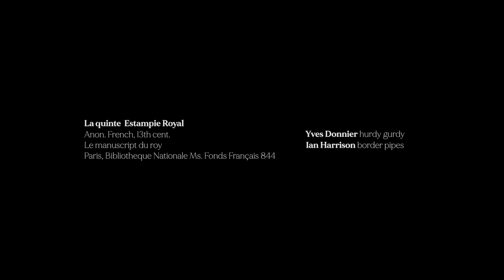La Quinte Estampie Royale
Played by Yves Donnier (Hurdy gurdy) and Ian Harrison (Border pipes).  From the French 13th-century 'Manuscrit du Roy'.  Enjoy!